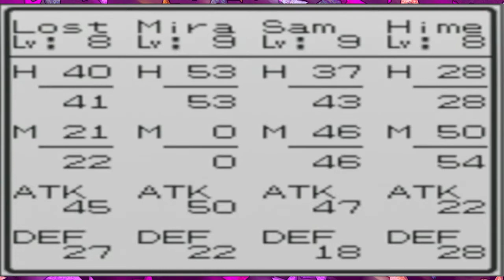Lost plays Dragon Quest III #6: Board Games Aren't Boring!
We explore the areas around Romaly, and make our way to Kazave. But not before a rip roaring good game of Pachisi!